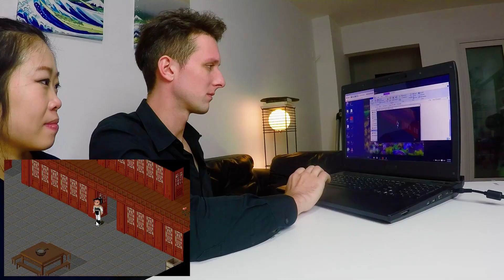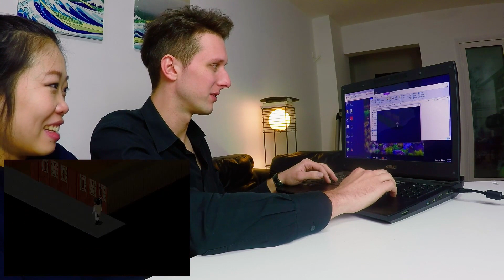Chinese Girl vs. RETRO GAMES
Hey Laowinners!

Watch me and my wife, Vivi, duke it out over retro gaming.
Vivi is from China, so she brought her childhood games to the table. I am from the USA, so I brought mine. We selected games between the ages of 5 and 10, so watch us as we try them out!